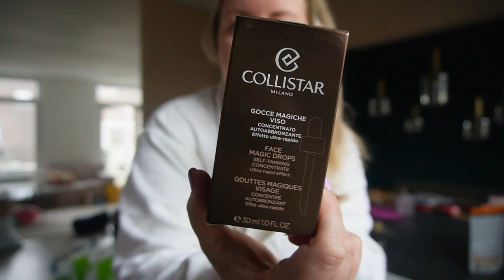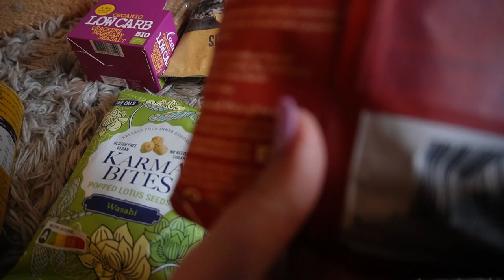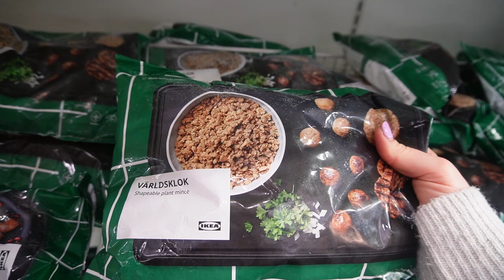OMA'S BEGRAFENIS 🥺 & SHEIN SHOPLOG | WEEKVLOG 197 | Charlotte Blitzblum